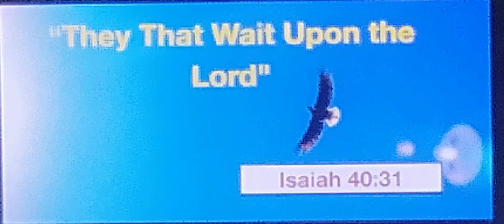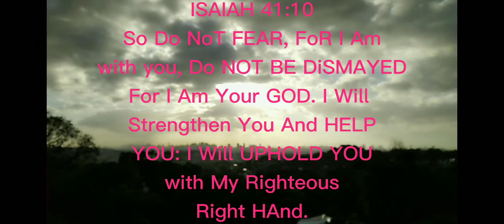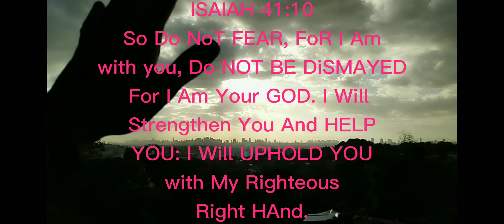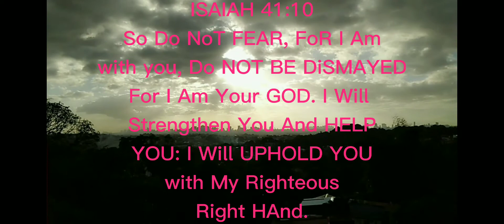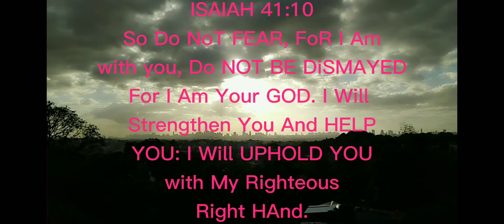Dakila Ka PANGINOON Sa Aming Mga BUHAY Pag Palain Mo Po Ang Bawat isa At Ilayo Sa Sakit Karamdam.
Lagi Nating Tandaan Ang PANGINOON ANg  DaAN Para Tayoy Mabuhay Sa Araw Araw
Purihin mo Sya Sa Iyong Buhay Dalangin ko
Pag Palain tayong Lahat at Gabayan Tayo Ng Araw Araw We love You All Keep Safe And GoD Bless po

Shout out All My FRIENDS thank you